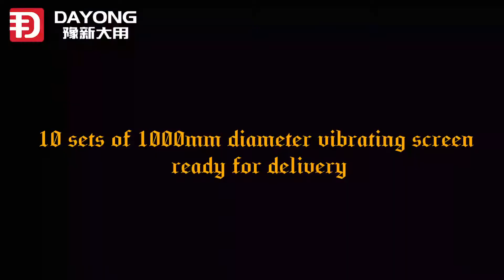Seasoning Particle Grading Vibrating Sieving Machine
Recently, a customer asked about the screening of condiments, and the specific requirements are as follows:
Material: Seasoning
Output: 400kg/h
Screening mesh: 20, 30, 60, 100 mesh
Screening purpose: impurity removal and sorting of crushed and bulk materials with different particle sizes, sorting of different particle sizes, and packaging